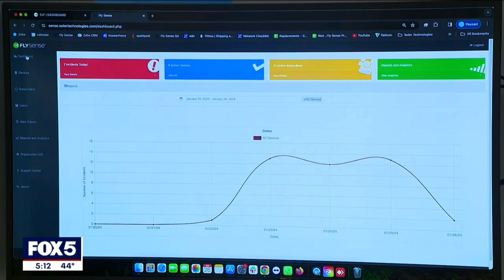Soter Technologies' FlySense® Tackling Vaping in Schools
Watch as our CEO and Founder, Derek Peterson, discusses how our FlySense® vape detectors are helping schools around the globe tackle their vaping issues.

1-877-END-VAPE